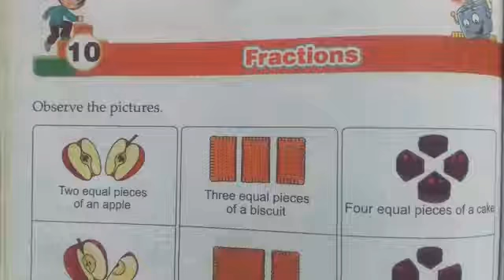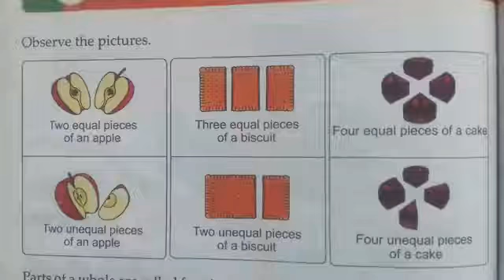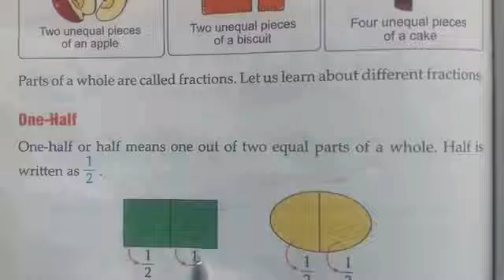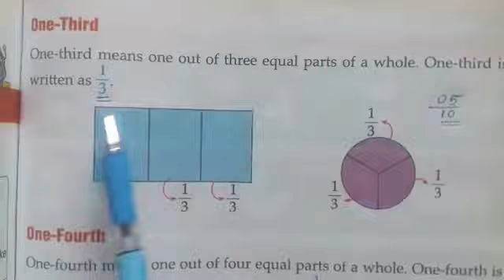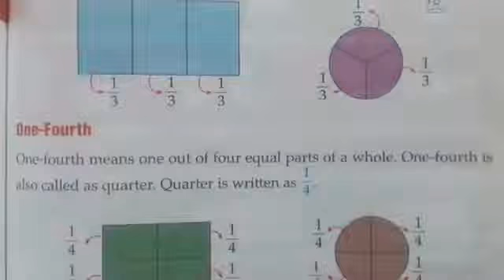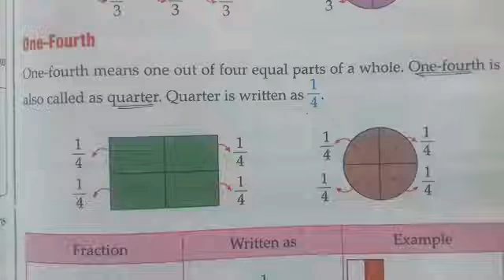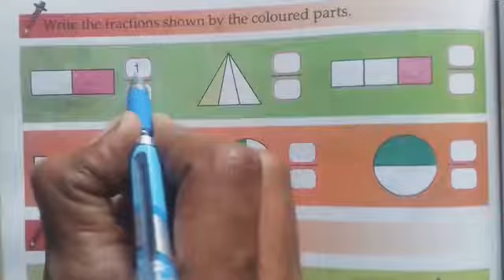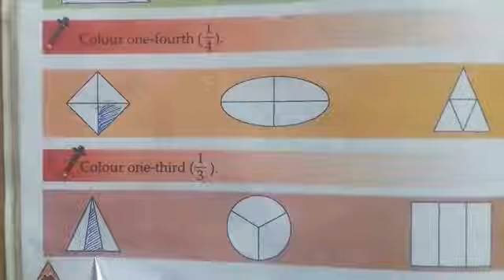Class 2nd Sub.- Maths Topic no.10 Fractions